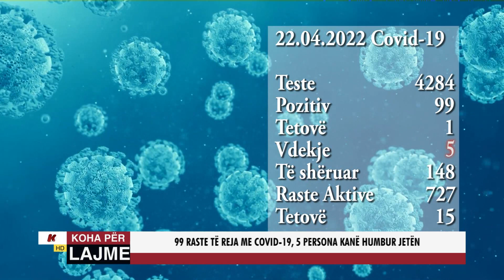99 RASTE TË REJA ME COVID-19 DHE 5 PERSONA KANË HUMBUR JETËN